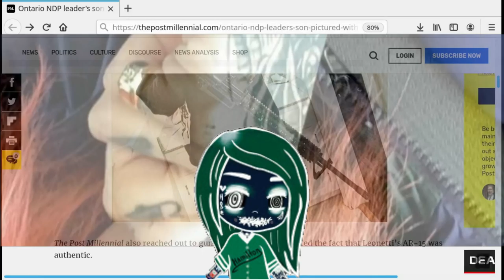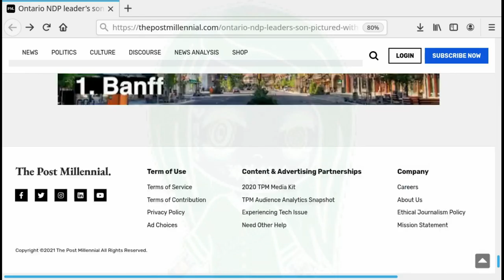Canola Walrus Circus LARP +by+ HeyyBBKing (March2020 Mix)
The Ontario NDP canola walrus LARP circus came and went.

B.B.KIng -- Nobody Love Me But My Mother

1972 -- live